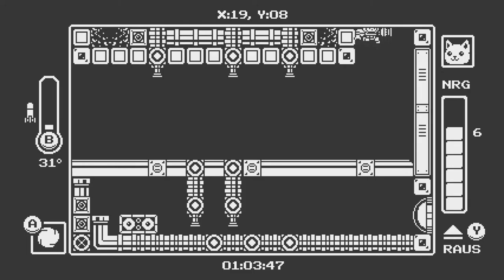Der Spin-Jump & Unterwasser Action | Gato Roboto #3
Der Spin jump sieht auf dem Thumbnail nicht so gut aus aber vertraut mir ingame ist der cooler

 🎮Spiel: Gato Roboto
⌨Plattform: PC (auch für Konsole)
 ❔Genre: Metroidvania